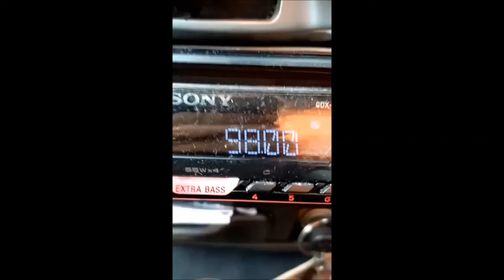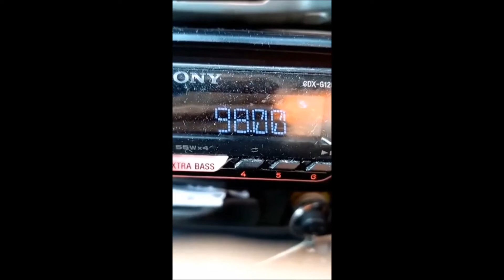Power 98FM (Singapore) received in Ujong Pasir, Melaka, Malaysia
- Frequency: FM 98.0MHz
- Power: 12kW
- Transmission site: Bukit Batok, Singapore
- Receiving site: Ujong Pasir, Melaka, Malaysia
- Distance: 190km

Video credit to Kelvin Lee